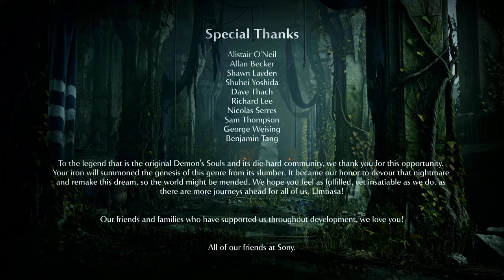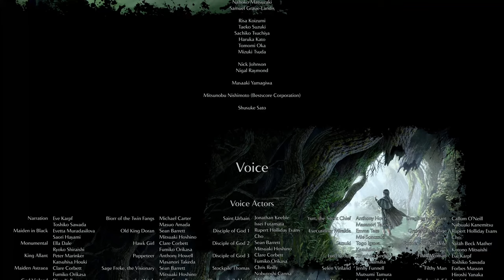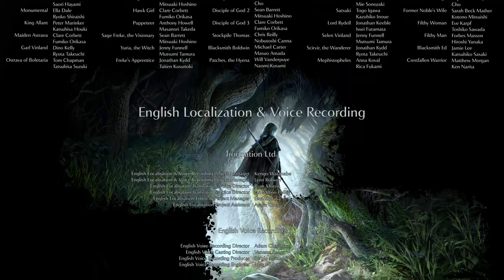Lets Play Semon"s Souls on PS5 episode 9